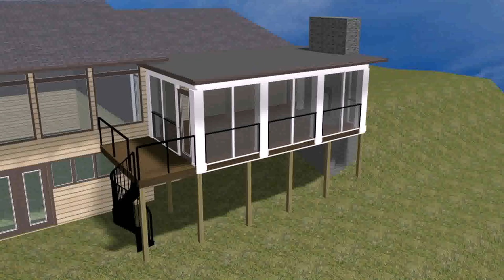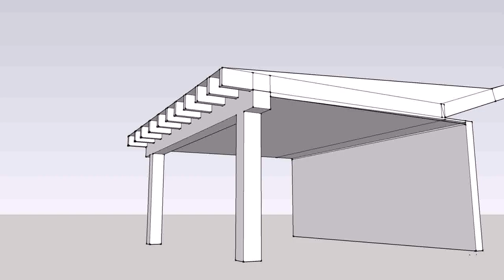Flat Roof Patio Cover Plans - Gif Maker DaddyGif.com (see description)